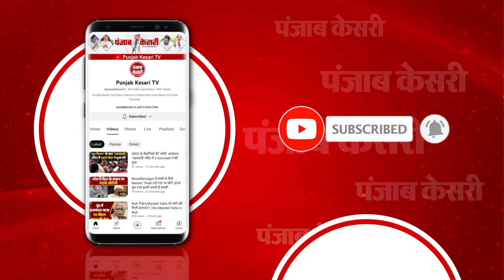क्या कहता है Raebareli की जनता का मूड मीटर ?, जानने के लिए देखिए ये Ground Report...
रायबरेली की जनता का चुनावी मिजाज कैसा है चुनावी मिजाज और क्या कहता है जनता का मूड मीटर? जानने के लिए देखिए ये ग्राउंड रिपोर्ट...